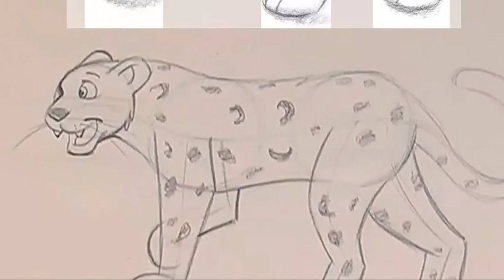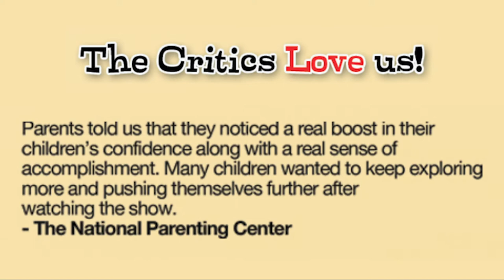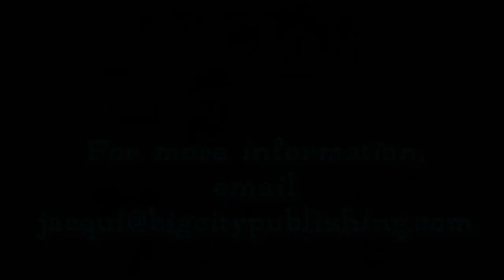Drawing With Mark - Highlight Reel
The award-winning children's television series "Drawing With Mark" is broadcast nationally on over 165 stations and globally in New Zealand. Professional illustrator and cartoonist Mark Marderosian and his co-stars, the animated "Angels from the Attic" help children of all ages discover the fun of learning to draw while learning more about the world around them and unlocking their own creativity.

Music from Wavecont.com